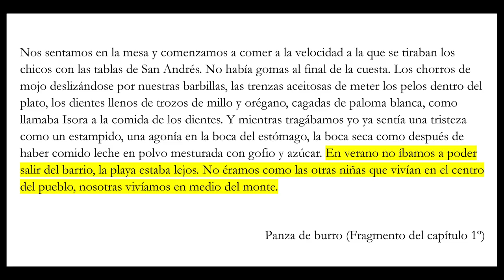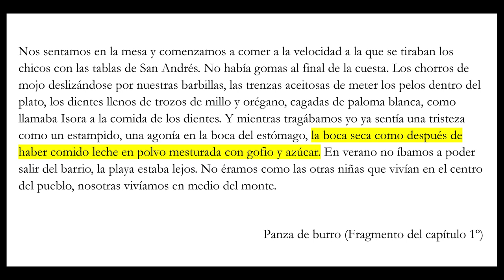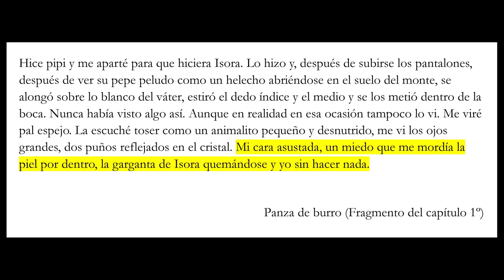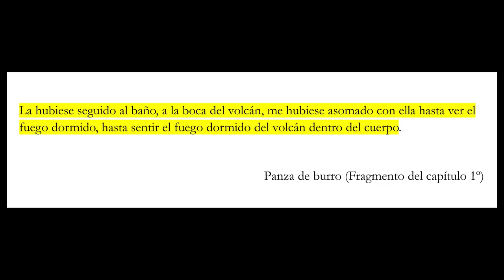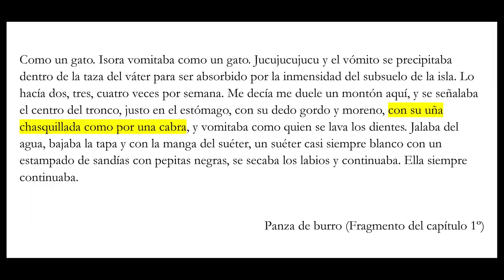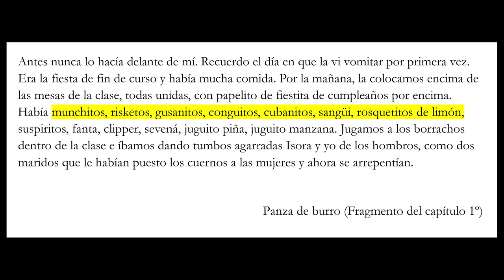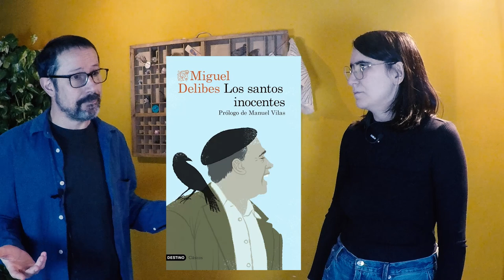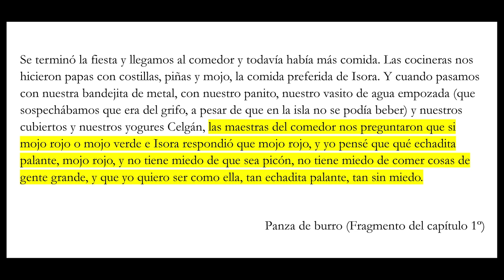¿Te puedes INVENTAR cómo hablan en tu PUEBLO? | Panza de burro, de Andrea Abreu 🌋 Libro recomendado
Analizamos las primeras páginas de Panza de Burro, de Andrea Abreu para entender cómo consigue capturar al lector: la creación de un personaje que fascina, la oralidad como forma de reivindicación, la conexión semántica y sintáctica de las niñas y el volcán y, además, la forma casi heroica en la que una niña se provoca el vómito.

Las fotografías de la autora son de Luz Sosa, para El Salto